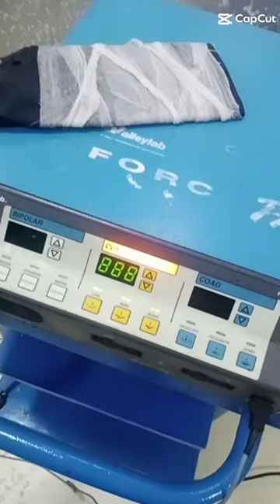Diathermy machine check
Hi, I'm here to show you how to check a diathermy machine. Diathermy machines are used in many medical procedures, and it's important to make sure they're running safely and efficiently. With the right knowledge and tools, you can easily check your diathermy machine for signs of any potential issues.@theBiotechDude

First, you'll need to make sure the machine is connected to a power source. You should also check the settings and be sure the machine is set to the correct frequency. It's also important to check the machine's components, such as the footswitch, handle, and tip. Make sure they all look and feel secure.

Next, you should perform some basic functions to test the machine. For example, you can press the power button, check the output wattage, and adjust the frequency according to the settings.

Once you've completed the functions, it's time to check the safety features. You should check that the machine is earthed properly, and check the fuses and other safety devices for any signs of corrosion. You should also check the filter and air intake for any blockages or foreign objects.

And last but not least, you should make sure to clean the machine regularly. This will help to remove any dirt or debris and help the machine to work more efficiently and last longer.

That's it! Now you know how to check a diathermy machine. Regular checks will help ensure that the machine is running safely and efficiently, and help to prevent any potential problems.

epsilon plus vessel sealer surgical diathermy machined450v2 surgical diathermy machine
Diathermy machine
medical equipment
operation theatre vlogs
Operation thater
short wave diathermy
Diathermy machine  repair